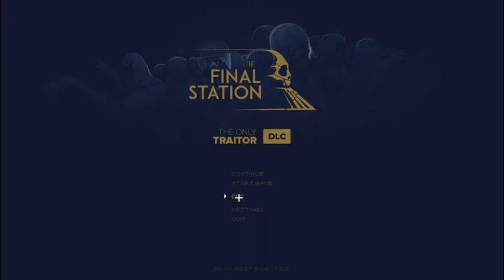SORRY, the SHELTER is CLOSED! (The Final Station, The Only Traitor DLC Gameplay- Episode 1)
The Second Visitation has started. Peter gathers supplies and his friend, Harry Green, as they attempt to make it to a shelter at a near by factory. Watch as we continue to explore the lore behind The Final Station!